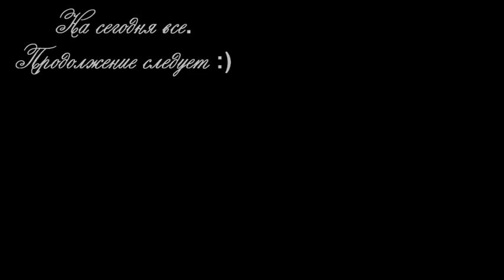Red Dead Redemption #05 Бандитос vs бандитос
Кооперативное прохождение игры Red Dead Redemption
Red Dead Redemption — action-adventure от третьего лица с открытым миром и элементами RPG. Разработана Rockstar San Diego. Поступила в продажу 21 мая 2010 года на консолях PlayStation 3 и Xbox 360. Является духовным наследником игры 2004 года — Red Dead Revolver.